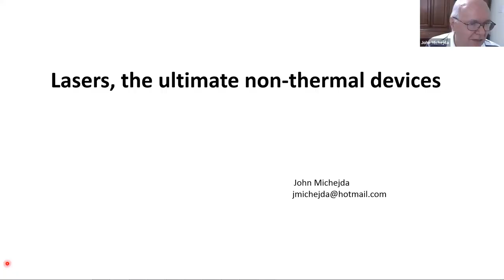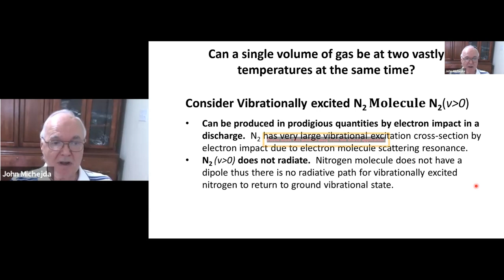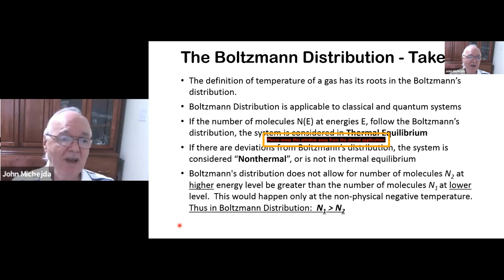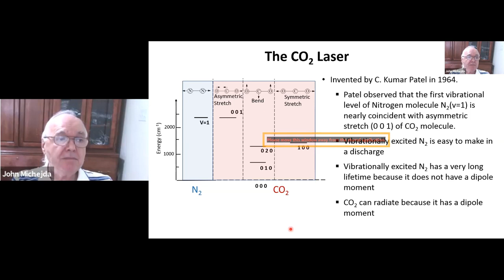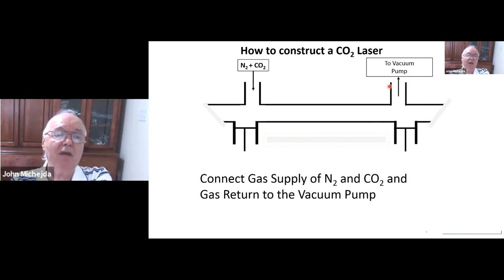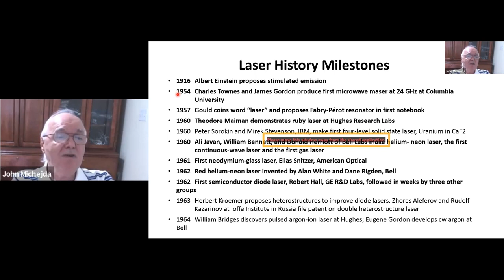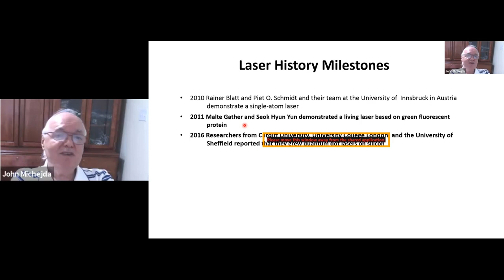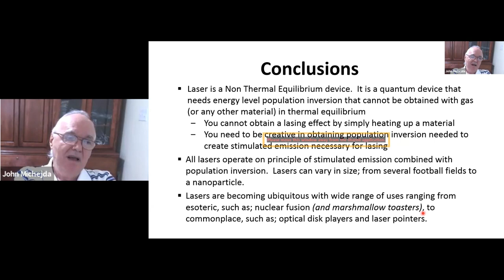2021.09.21 MIG: Lasers, the Ultimate Non-Thermal Devices - John Michejda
MIG - Tuesday, Sept 21, 2021

Title:
 Vibrational Modes vs Temperatures in C02 Lasers

Speaker:
 John Michejda

Abstract:
 The definition of a temperature of a gas has its roots in the Boltzmann’s distribution.
 Boltzmann distribution has been formulated in 1868, before the advent of quantum mechanics.
 In this presentation we will demonstrate that internal discrete quantum states
 also follow Boltzmann distribution, using vibrationally excited Nitrogen as an example.
 The requirement of Boltzmann distribution is that energy states with lower energy
 will always have a higher probability of being occupied than states with higher energy
 applies to both, the classical and quantum systems.

 Laser is a quantum device whose operation is based on principle of stimulated emission.
 For laser medium to have gain, there must be a population inversion in which
 there is higher occupancy in certain higher energy states than in some lower energy states.
 Thus, the requirements for a laser operation is incompatible with the Boltzmann distribution.
 Laser is thus a non-thermal equilibrium device.

 The operation of a CO2 laser will be discussed to illustrate
 how a population inversion in a laser can be achieved.
 This is be followed by a description on how to build a CO2 laser,
 first demonstrated almost 60 years ago.
 Based on CO2 laser operation a generalized principles of laser operation will be discussed.
 The presentation will complete with highlights of laser discoveries followed by some more interesting uses of lasers.

 The presentation will complete with highlights of laser discoveries
   followed by some more interesting uses of lasers.

Errata:
 At ~1:32:00 during the discussion of the excitation of Gordon's diode array
 it was mentioned that the excitation was with a laser beam,
 it was actually excited with an electron beam.

Ref:
 START: 00:00:00
 Q&A: 01:01:50
 END: 01:37:01